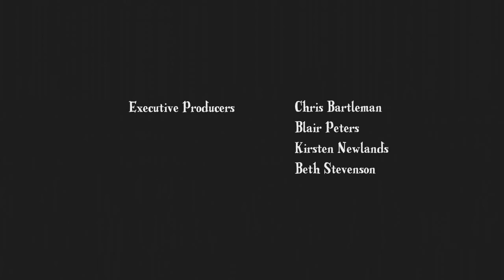POOPANDO A BATATA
É isso mesmo...